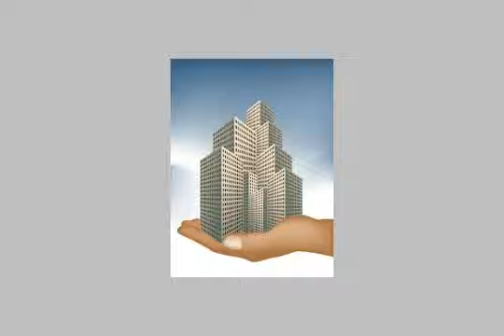Apartment For Sale In Sidi Bishr Alexandria - mlseg.com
Apartment For Sale In Sidi Bishr Alexandria بسيدى بشر بحرى خطوات لعبد الناصر و3دقائق للبحر شقة 110م و120م (3غرف+ريسبشن +مطبخ+حمام) تشطيب سوبر لوكس مدخل من الرخام المستورد مصعد فاخر موقع هادئ ناصية جميع الغرف على الشارع اجمالى السعر 325000 تسهيلات فى السداد على 18 شهر بدون فوائد - سيدى بشر بحرى - Egypt Real Estate | Alexandria | Sidi Bishr | Apartment For Sale